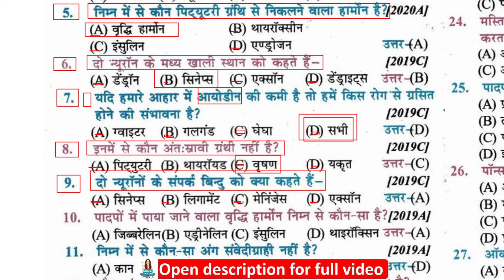दो न्यूरॉनों के संपर्क बिन्दु को है कहते हैं? | The point of contact of two neurons is called? | do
class 10th biology full objective question दो न्यूरॉनों के संपर्क बिन्दु को है कहते हैं? | The point of contact of two neurons is called? | do nyooronon ke sampark bindu ko hai kahate hain?